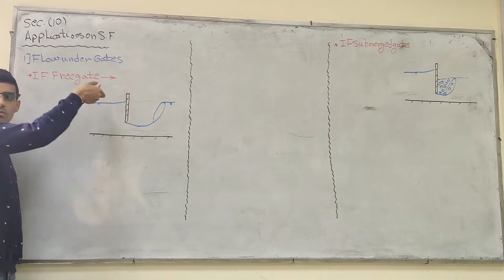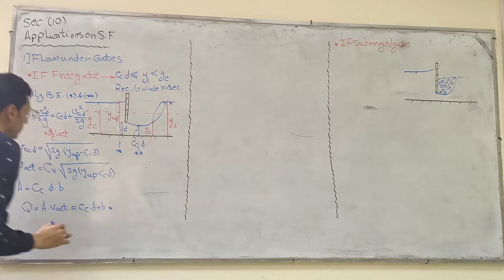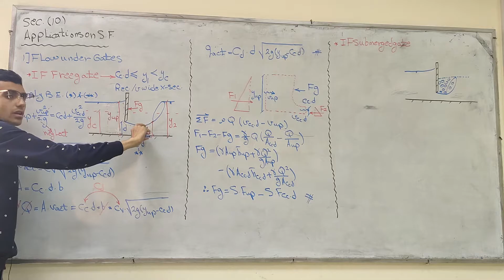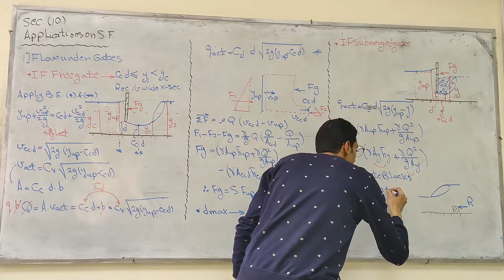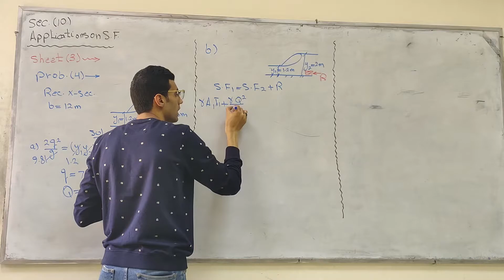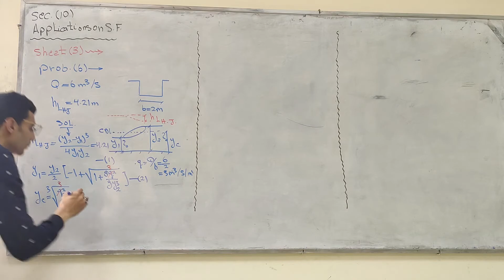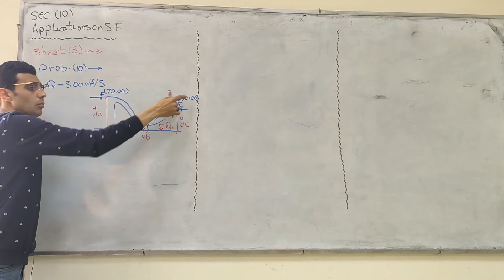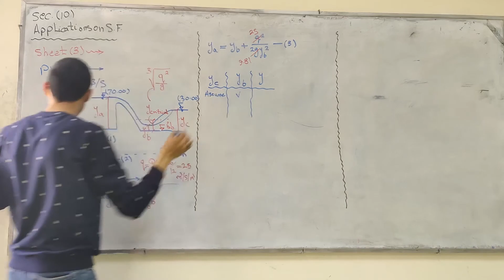سكشن 10 هيدروليكا تانية مدني | م / مروان أمين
صلي علي نبينا محمد ❤
دعوة من القلب للقائمين علي هذا العمل 🥰

كلية الهندسة | جامعة القاهرة
درايف المواد :